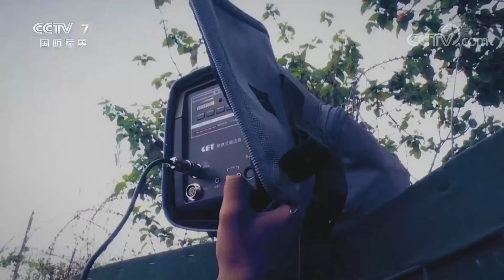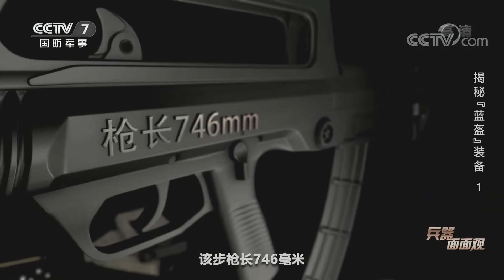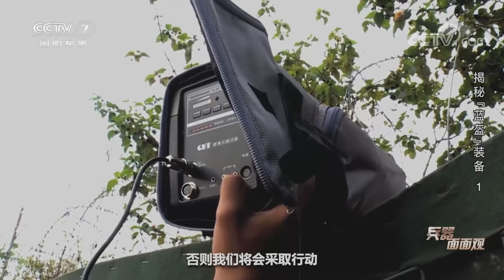揭秘“蓝盔”装备（1）：国产自动步枪的先驱者 95式自动步枪指哪打哪！国产神狙驰骋战场 QBU-88式狙击步枪精度高 威力大！「兵器面面观」| 军迷天下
本期节目主要内容：2020年8月31日，中国第七批赴南苏丹（朱巴）维和步兵营开始组建。在这场三干多人的动员大会中，最后只能选取七百多人参与维和行动。他们要经历层层考核才能成为真正的“蓝盔战士”。